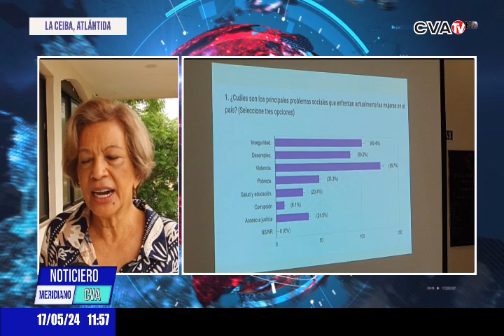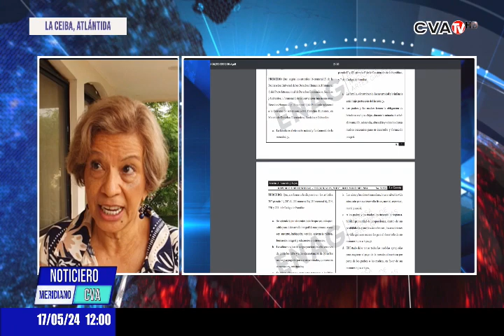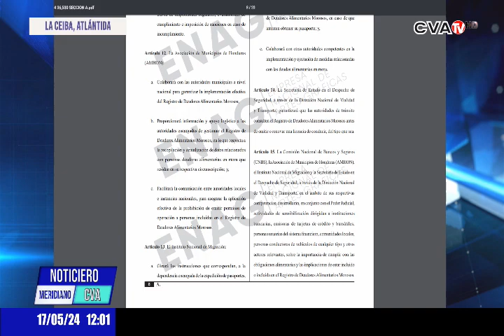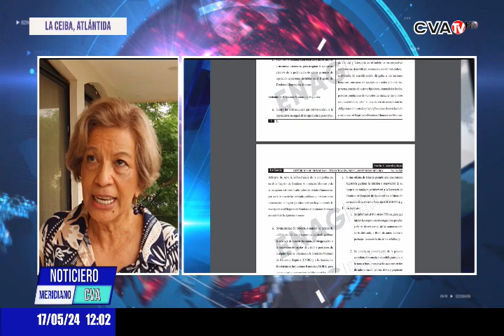Deudores alimentarios si incumplen sus pagos, NO podrán sacar licencia entre otras limitaciones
Deudores alimentarios si incumplen sus pagos, NO podrán sacar licencia, pasaporte, apertura de negocios y préstamos, todos los detalles con la magistrada de CSJ